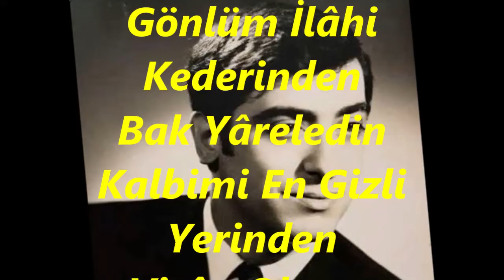Metin GÜYER-Andıkça Geçen Günleri Hasretle Derinden (SULTAN-İ YEGÂH)R.G.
SOLİST:
*METİN GÜYER*
VİDEOYU YAPAN
*RECEP GAYRETLİ*
GÜFTE:  ---
BESTE:  LEM'İ ATLI
USUL:  SOFYAN
MAKAM:  SULTAN-İ YEGÂH
Andıkça Geçen Günleri Hasretle Derinden
Virân Oluyor Gönlüm İlâhi Kederinden
Bak Yâreledin Kalbimi En Gizli Yerinden